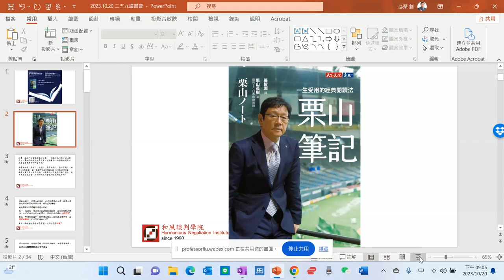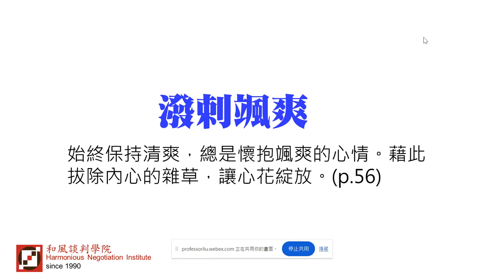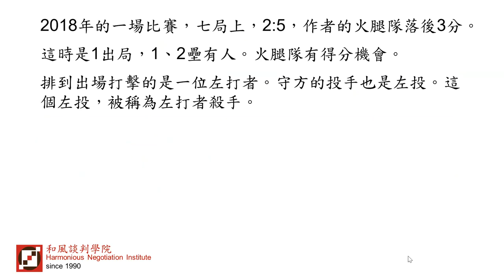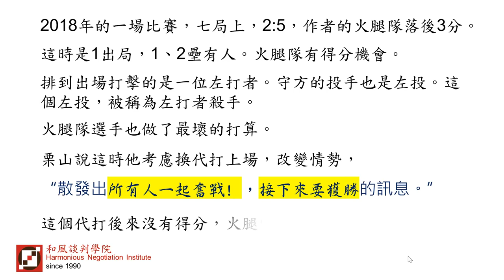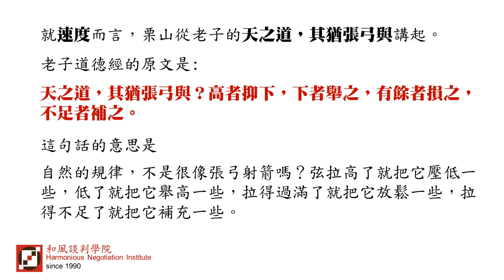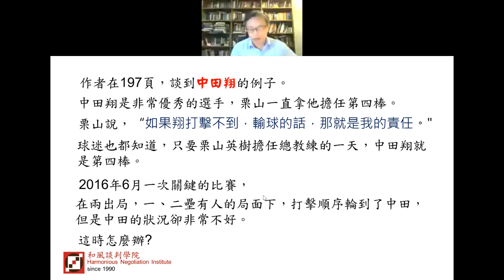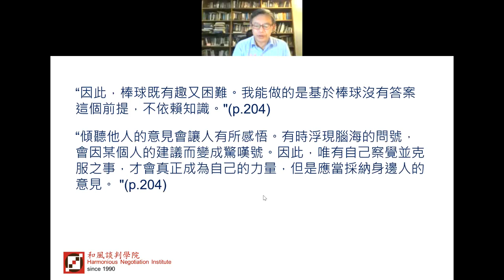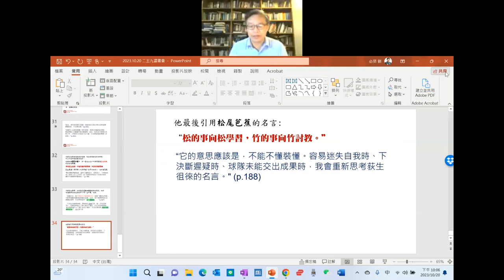2023年10月份二五九讀書會 no 32-栗山筆記-一生受用的閱讀法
【 孫子兵法｜不戰而勝的策略思維課 】

1. 風林火山｜劉必榮的致勝談判思維課

2. 將之卷｜從個人到團隊，職場必修領導力

購買任 2 堂課程，輸入『 必榮兩堂 』即享 兩堂折扣 2,400 元優惠
購買 3 堂課程，輸入『 必榮三堂 』即享 三堂折扣 3,600 元優惠

注意事項
• 使用期限：即日起至 2023/12/31
• 優惠代碼不能合併使用，使用方式請參考：